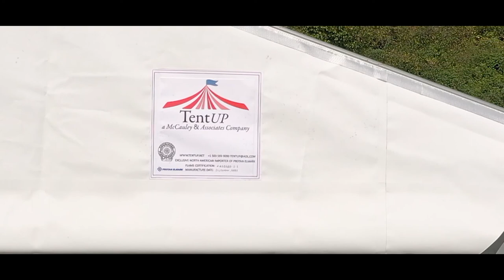TentUp - PDX Classic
A highlight of TentUp and their phenomenal 18th hole tent assembled overa running creek. An amazing feat and accomplishment for PDXClassic and the LPGA tour.

Company: TentUp.Net